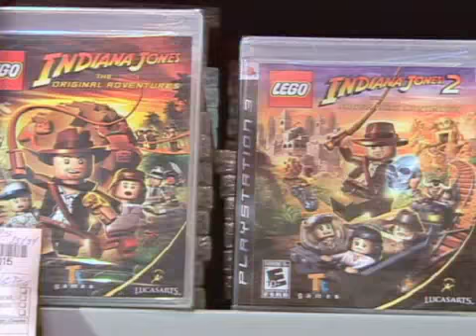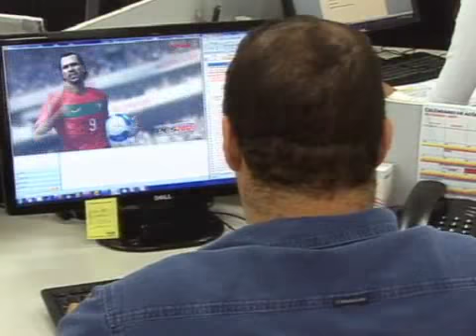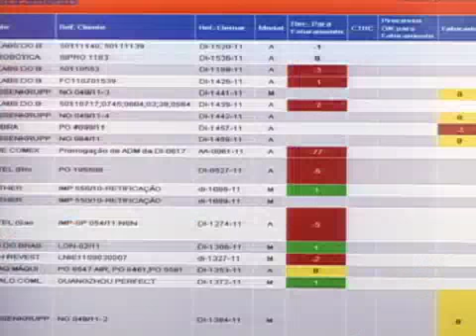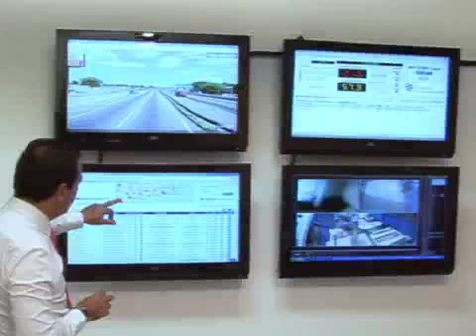Empreendedores superam dificuldades para serem bem sucedidos nos negócios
Claudio Macedo, CEO da NC Games & entertainment, cliente da InsideComm, fala sobre empreendedorismo no programa "Pequenas Empresas & Grandes Negócios"